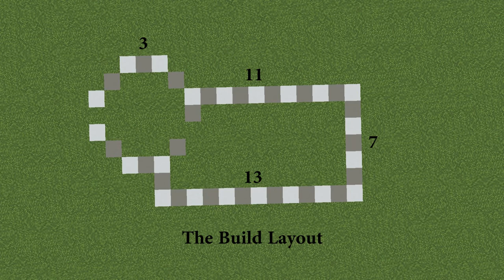Minecraft Moss Cottage | Cottagecore Moss House Tutorial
How to build a beautiful cosy Minecraft Cottagecore Moss house step by step. Its an aesthetic minecraft cottage with a beautiful gabled roofline and a tower. It could even be used in a hobbit village It has lots of space that's perfect for your minecraft survival or creative world.
Surround the build with flower gardens, lots of lanterns and a dark oak forest for a really magical feel
You can follow along with my step by step build tutorial or customise the build as you want

The Mythical server is full multi world whitelisted server that lets you play in survival, creative, SMP, The City and much more.

A minecraft build tutorial video from jjaaxxthelegend